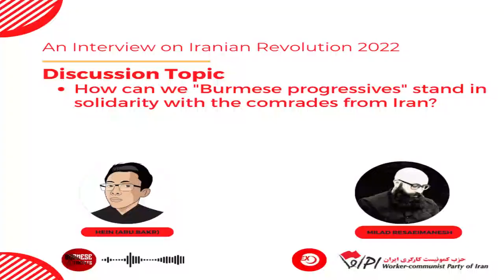My interview with Milad Resaeimanesh - "Burmese progressives" and Iranian revolution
Hein Htet Kyaw (Abu Bakr), a spokeperson of Burmese Atheists Association conducted an interview with Milad Resaeimanesh, Chairman of Central Committee of Ex-Muslims in Scandinavia and a Member of the Central Committee and Politburo of the Worker-communist Party of Iran.

This episode is a part of the series "An Interview on Iranian Revolution 2022".

The interview covers serveral topics on Iranian politics.
Discussion Topics
- The threats of Religious Fundamentalism (Political Islam)
- The role of hijab in Iranian Society
- Women, Life & Freedom and current women-led uprising
- Is Political Islam anti-imperialist or pro-imperialist?
- Why Secularism matters?
- The role of Worker-Communist Party of Iran in this decade
- Is Islamophobia Oxymoronic? (Reclaiming the western colonial definitions)
- How can we "Burmese progressives" stand in solidarity with the comrades from Iran?